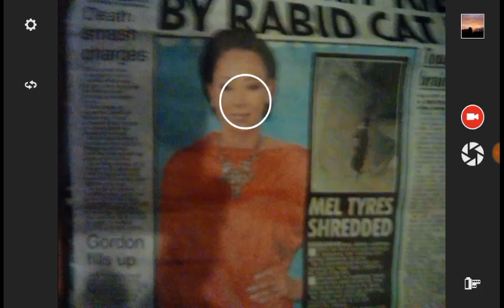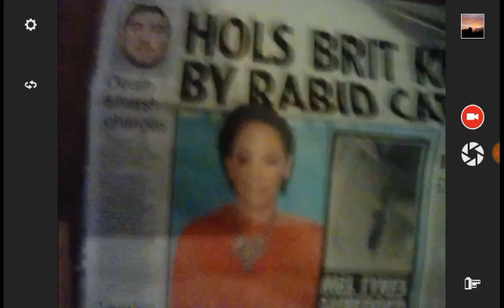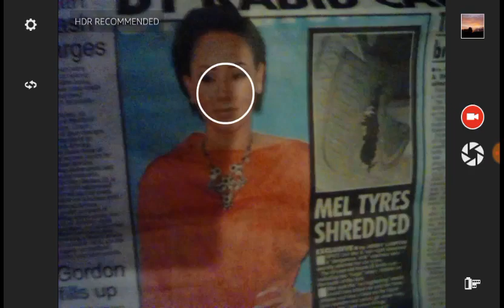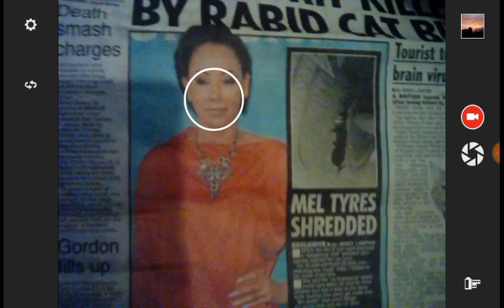Shock, horror, ..this is news?